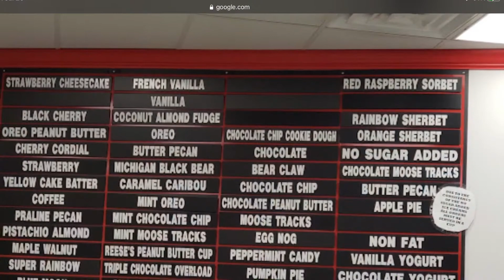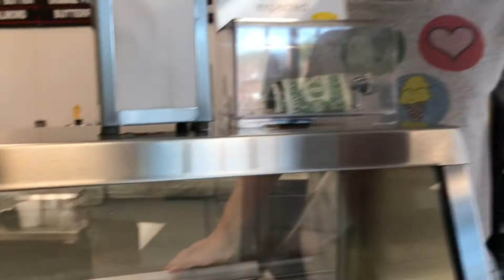Stroh’s ice cream Summer time~Downtown Wyandotte || MichigAnalyn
We just want to have some refreshments.so ex- and myself drive to have an ice cream 🍦 at Strohs ice cream In downtown Wyandotte. Ice cream is always good on a hot day, summer time. This place have 44 flavors including no added sugar or artificial sugar ice cream. Safe for people who have diabetes. So it’s safe for me, only ones in a great while. I hope you find time to watch this short video. Have a great day everyone. Stay safe.